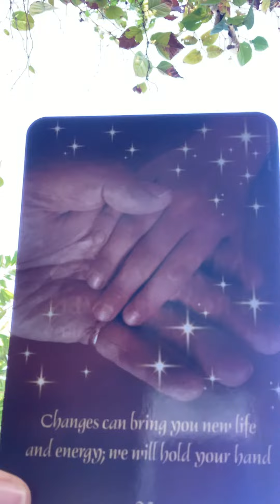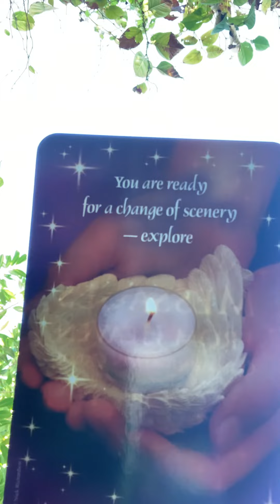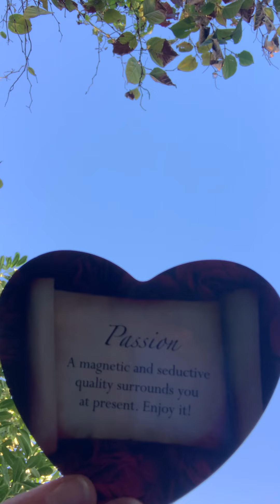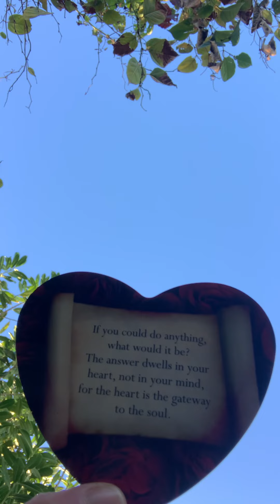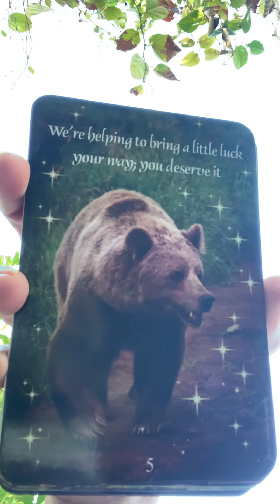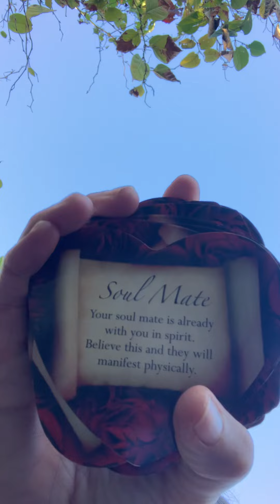Stay Aware! - Allow Nature To Take Its Course